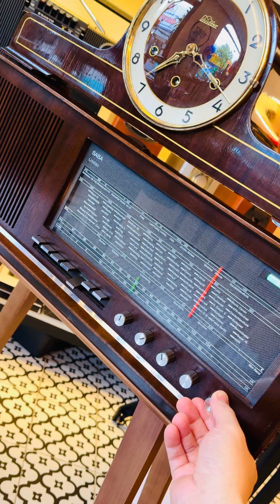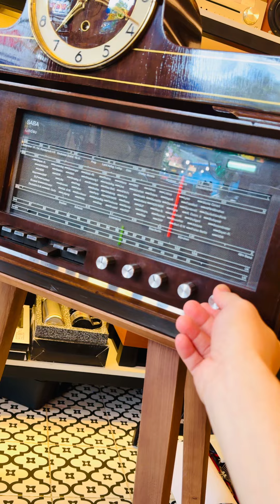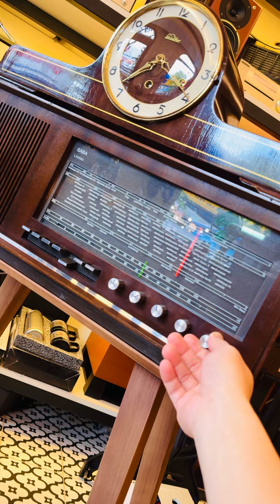Đỉnh cao Radio đèn Saba Lindau Since 1960s Gỗ sơn bóng Piano cực đẹp. Chất âm quá hay LH: 0772020010